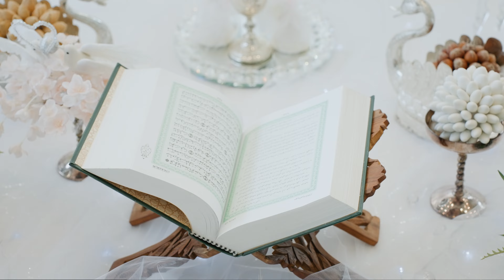The Bellevue Conference Center in Beautiful Chantilly, VA Wedding Venue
The Bellevue Conference Center in Chantilly, VA, stands as a premier destination for events of distinction. Nestled amidst the serene landscapes of Virginia, this elegant venue offers a harmonious blend of modern amenities and timeless charm. With its spacious halls, state-of-the-art facilities, and impeccable service, the Bellevue sets the stage for unforgettable conferences, weddings, and special occasions. Whether hosting corporate gatherings or celebrating life's milestones, guests are greeted with unparalleled hospitality and an atmosphere of refined elegance at the Bellevue Conference Center.